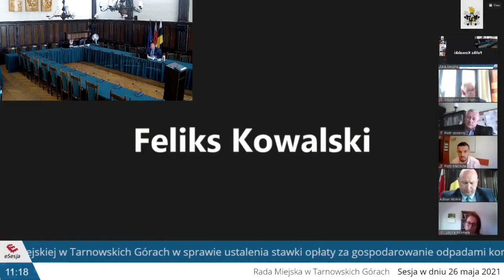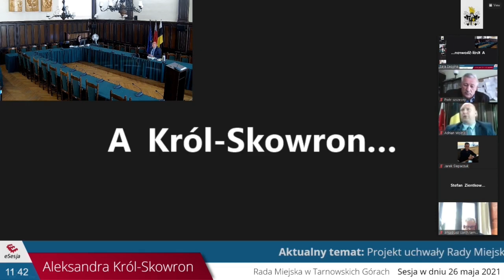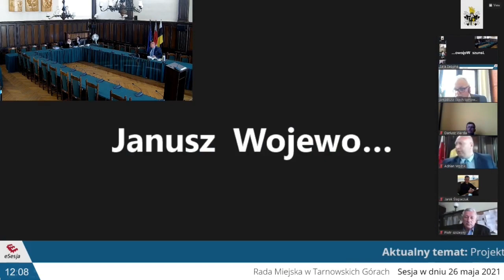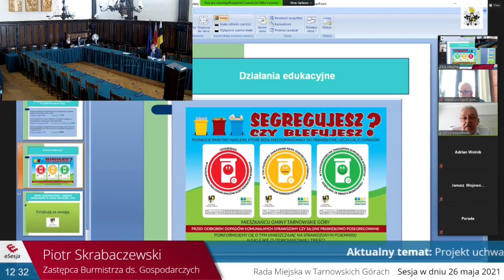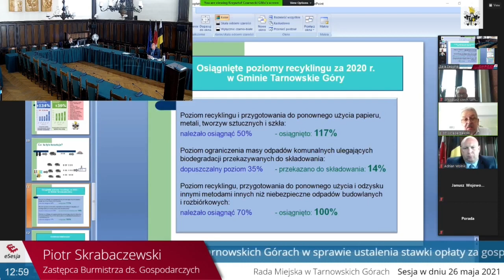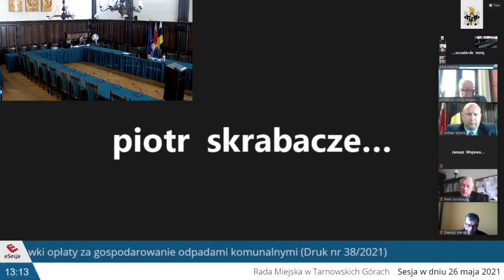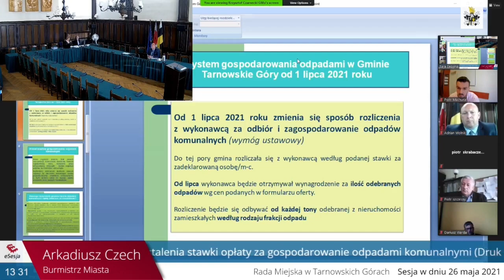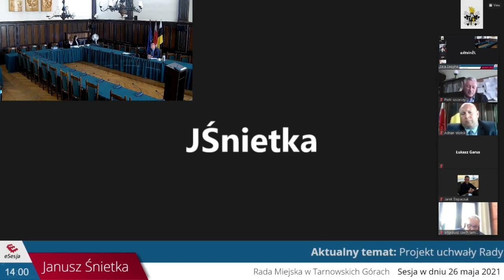Dyskusja nad podwyżkami opłat za śmieci - Tarnowskie Góry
Rada Miejska w Tarnowskich Górach podniosła 26 maja 2021 r. stawki opłat za odbiór odpadów. Czy przed podwyżkami mogłaby nas uchronić spalarnia śmieci? Dlaczego około 4 tysięcy mieszkańców nie płaci i pasożytuje na tych, którzy uczciwie regulują opłaty? Czy propozycja miasta, mająca skłonić mieszkańców, by sami zagospodarowywali bioodpady, to działania pozorowane? Nim przegłosowano podwyżkę, rozpętała się zaciekła dyskusja.